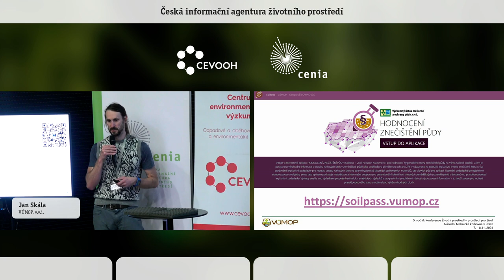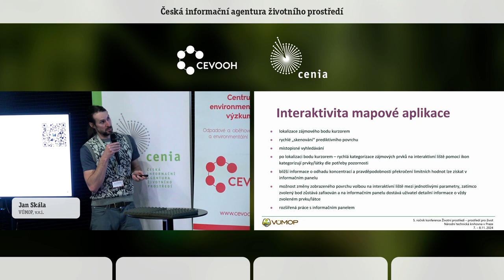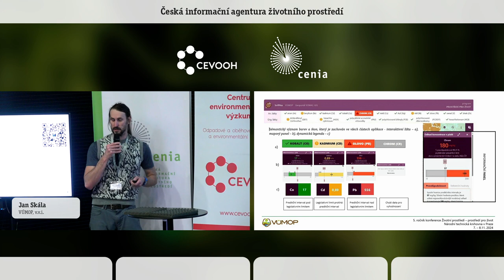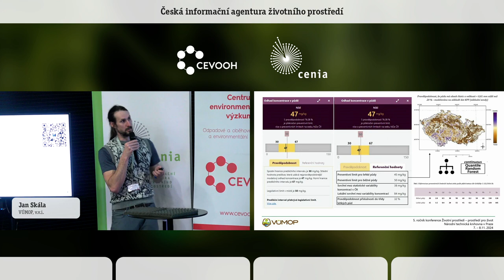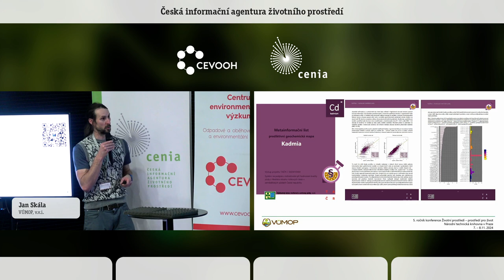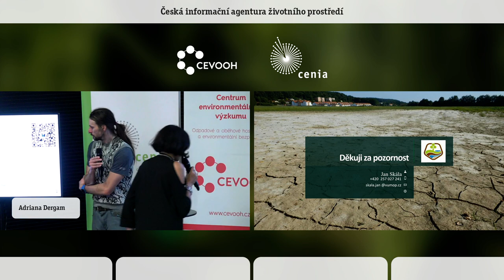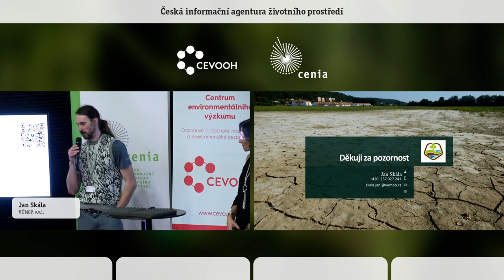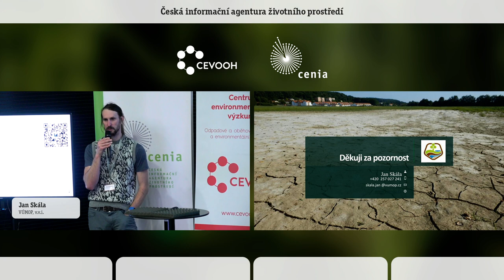Systém na podporu rozhodování při hodnocení kvality zemědělských půd v ČR. Jan Skála. VÚMOP, v.v.i.